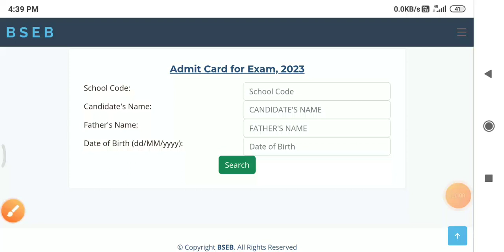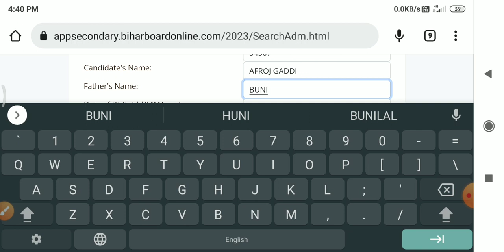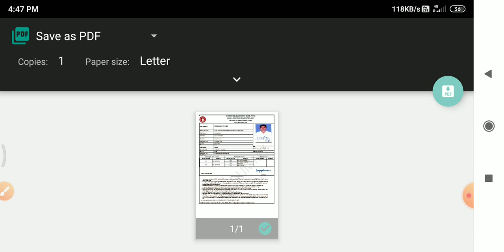Bihar board matric admit card 2023 download Link | Bseb class 10 admit card 2023 download kaise kare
Namskar dosto,

Dosto is video me bataya gaya hai ki Bihar board matric ka admit card download kaise kare. Bihar board matric admit card online download kaise kare. Bseb class 10 admit card 2023 download kaise kare. Digital power